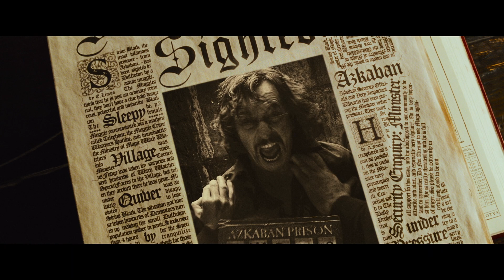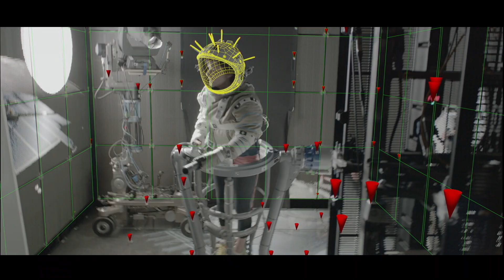Alfonso Cuarón | WB100th All-Stars | Warner Bros. Entertainment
Join us in celebrating the eclectic works of filmmaker Alfonso Cuarón, who's works include, Harry Potter and the Prisoner of Azkaban, Gravity, Children of Men, Roma and many more.